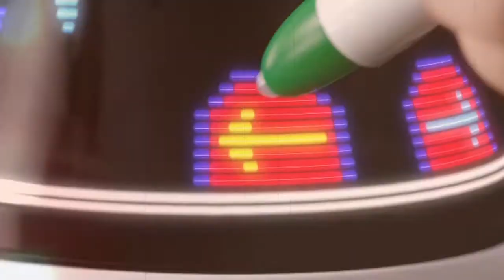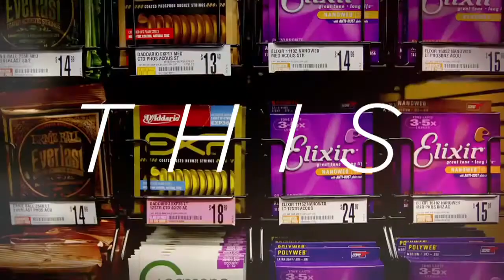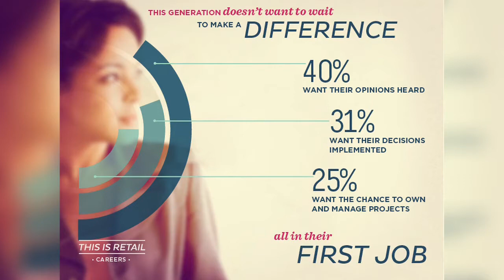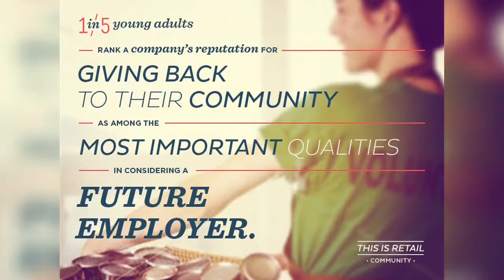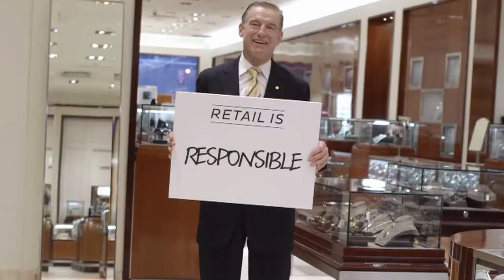Global Retailing Conference 2013 - Matthew Shay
Matthew Shay, President & CEO, National Retail Federation
Careers, Community, Innovation: This is Retail